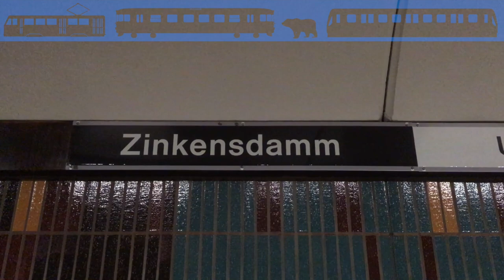Zinkensdamm tunnelbanestation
Filmen visar ett antal tåg som inkommer till och avgår från tunnelbanestationen Zinkensdamm, samt själva stationen och en del av dess konst och omgivningar.

Stationen öppnade 5/4 1964, när första delen av röda linjen öppnade (T-Centralen - Fruängen/Örnsberg).

Konsten på stationen:
Göran T Karlsson har bearbetat fondväggarna på plattformen mot Fruängen/Norsborg.  John Stenborg har bearbetat fondväggarna på plattformen mot Ropsten/Mörby centrum. Konstnärerna har utfört två målningar som markerar stationens avslutning och bromsa oändligheten i kakelsättningens mönster. Konsten invigdes 1991.

SL upplåter plats, på sju stationer, för tillfälliga utställningar som regelbundet byts ut. När den här filmen spelades in, så vad det Kristina Erikssons verk "Svenska bilder", som var utställda på stationen.

Filmen spelades in i början av maj 2019.